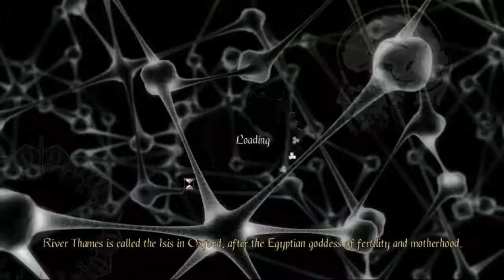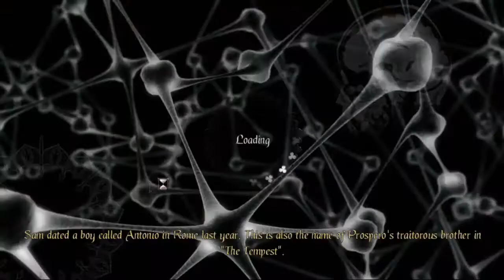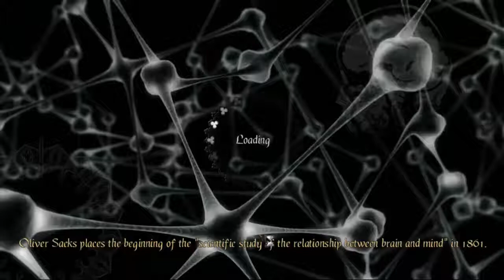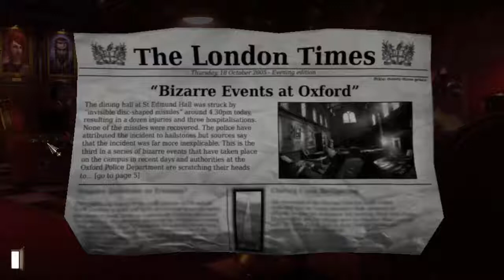Let's Play Gray Matter Episode 30 - Daedalus Drama!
All the Magic!